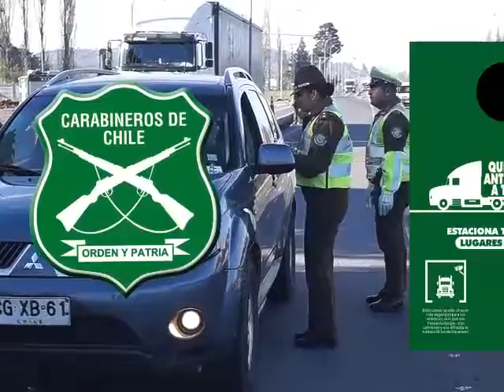Capitán Erwin Orellana Fierro - SIAT Biobío